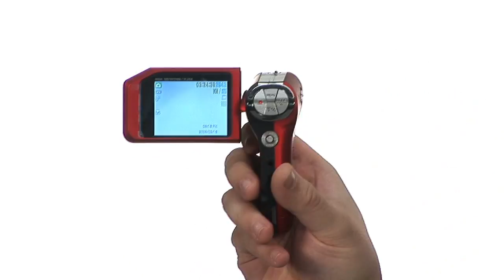BuyTV on G4, Episode 150, This Week on BuyTV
Be sure to check out the show every week to see the latest reviews, hottest products, Top 10 countdowns and more!